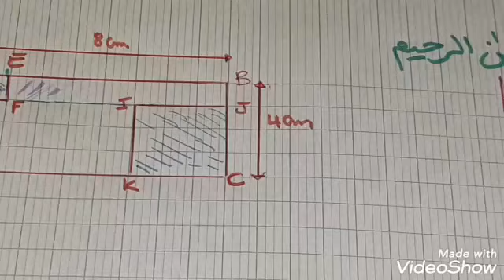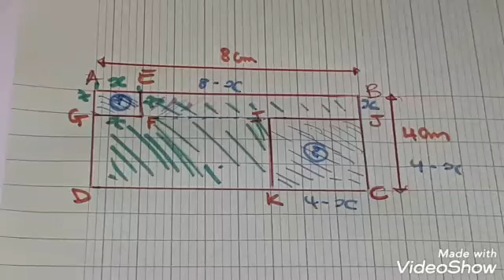وضعية ادماجية على الدالة و القيمة الحدية لثانية ثانوي😊